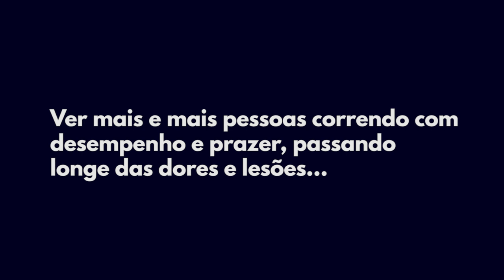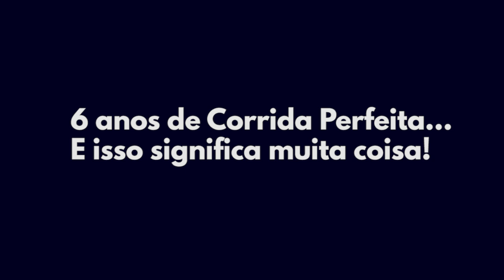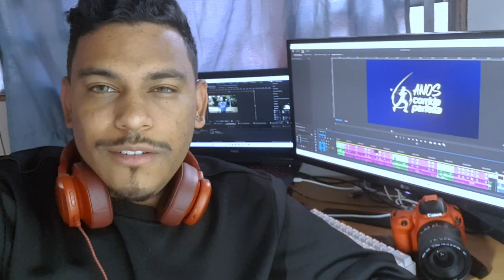😍 Uma bela mistura de sotaques e culturas - 6 anos de Corrida Perfeita 🥂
Em maio de 2022 o Corrida Perfeita completou 6 anos e este vídeo comemorativo é uma amostra de como a nossa comunidade cresceu, fazendo a diferença na vida de alunos, treinadores, seguidores, equipe e amigos. Nosso agradecimento especial a você, que nos acompanha aqui, curtindo os nossos conteúdos e praticando o nosso método. Que venham mais muitos anos nessa jornada... rumo à corrida perfeita!